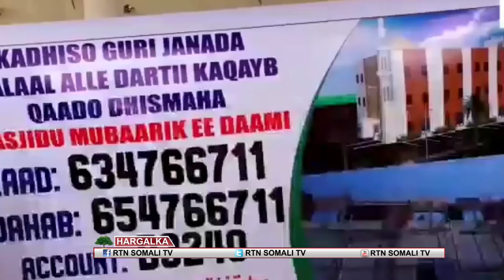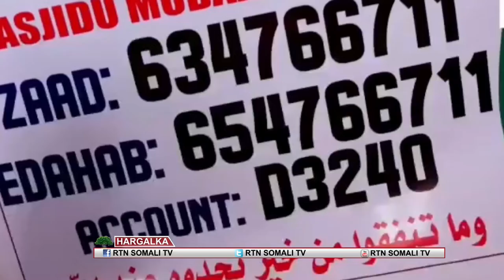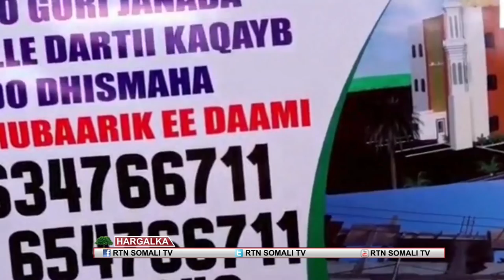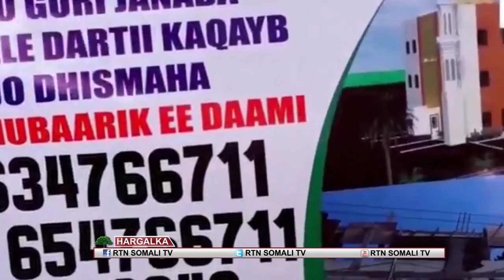SHIIKH BARBARAAWE OO FARIIN U DIRAY SHACABKA SOOMAALIYEED.